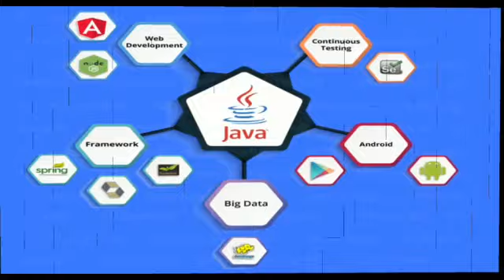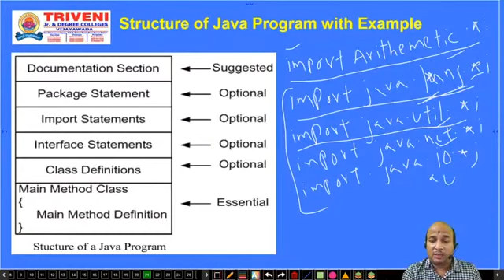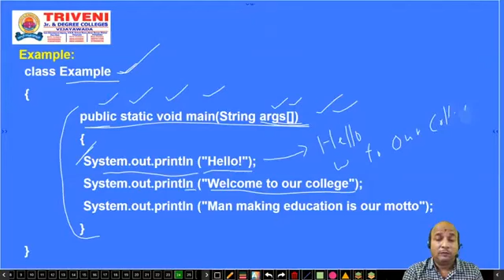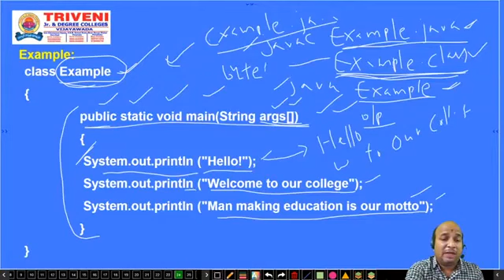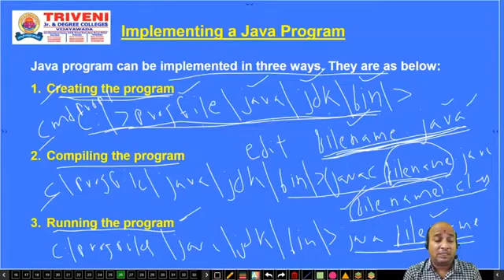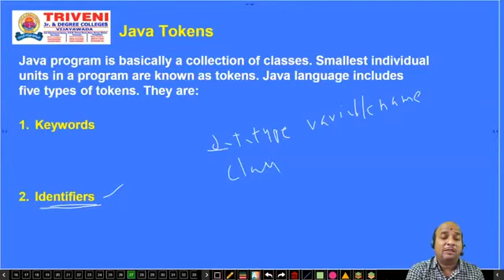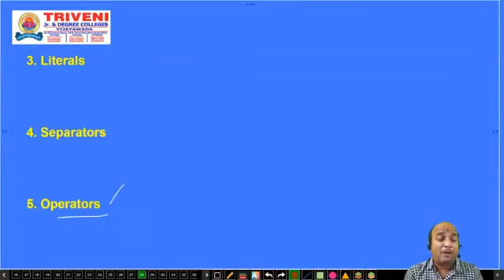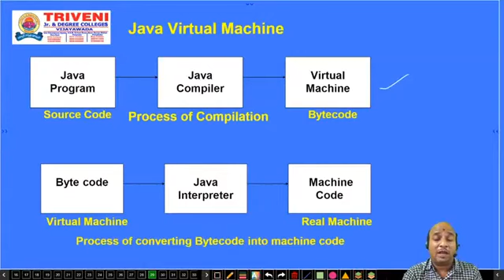COMPUTER (JAVA) (REGULAR SYLLABUS CLASS-3) FOR DEGREE II BSC III-SEMESTER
DEGREE II BSC III-SEMESTER REGULAR SYLLABUS AT 11:00 AM

10-09-20       COMPUTER

14-09-20       COMPUTER

15-09-20       I.C.T

16-09-20       COMPUTER